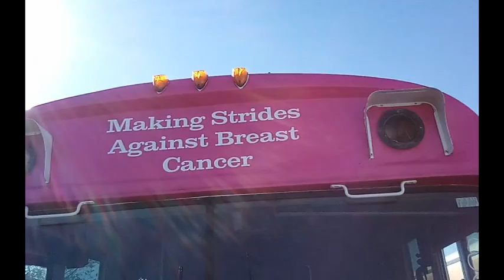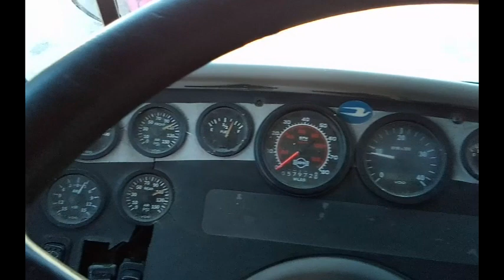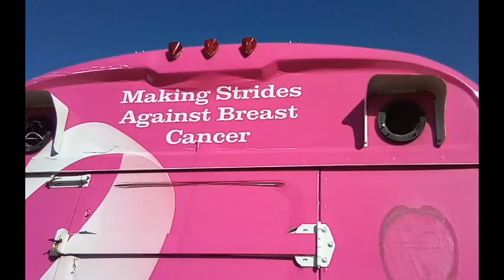GovDeals: 8-0463/ 2004 Blue Bird All American/All Canadian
8-0463/ 2004 Blue Bird All American/All Canadian sold by Miami-Dade County, FL on GovDeals.com